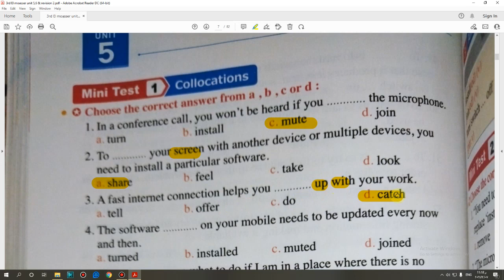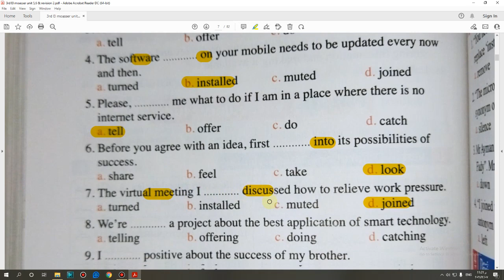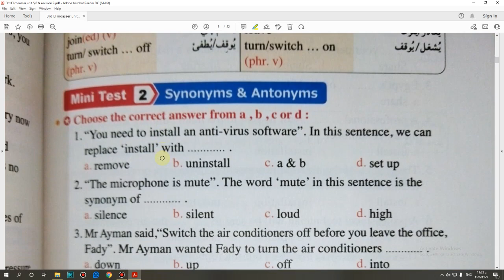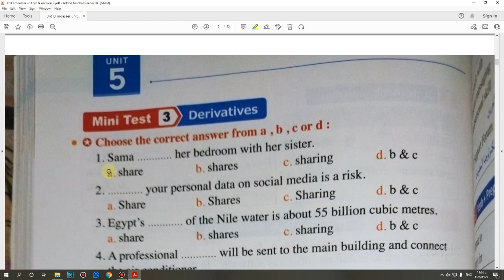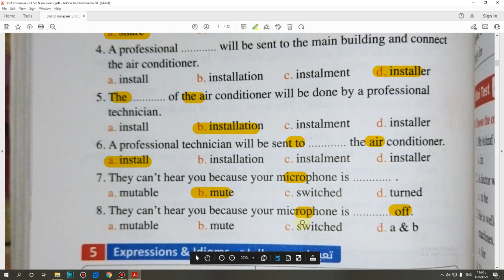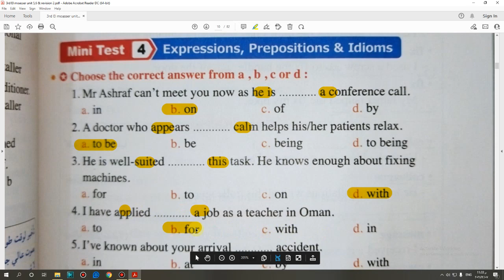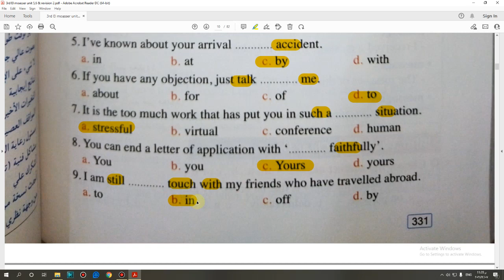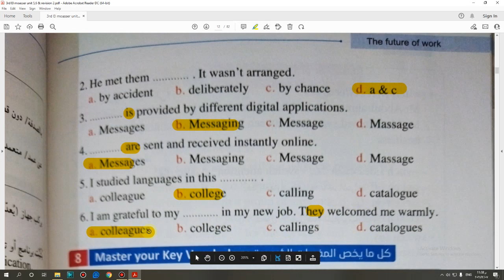حل كتاب المعاصر الصف الثالث الثانوي 2022 (1,2)Mini Tests Vocabulary (Unit 5) lessons صفحة (328:333)